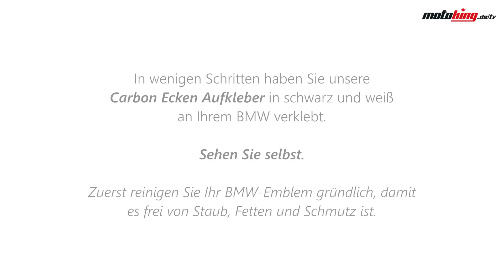Carbon Emblem Ecken für den BMW verkleben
Motoking Emblem Ecken bei Amazon kaufen

Hier zeigt Euch unser Motoking Verklebeteam, wie Ihr die Carbon Ecken Aufkleber in schwarz und weiß richtig und in wenigen Schritten auf Eurem BMW Emblem verklebt.

Reinigt zuvor Euer BMW Emblem gründlich, dann einfach die passenden Ecken Aufkleber in Carbon passgenau platzieren, feststreichen - FERTIG!